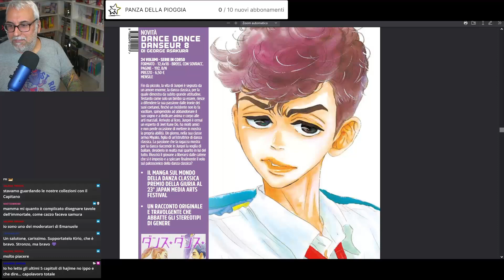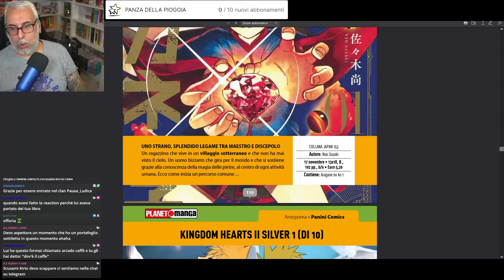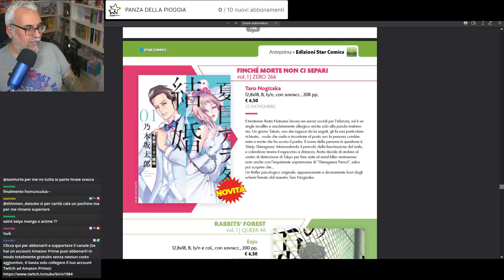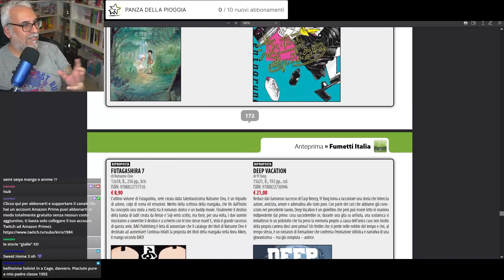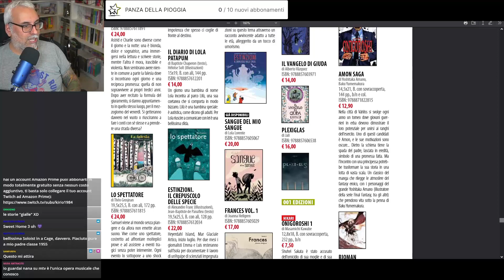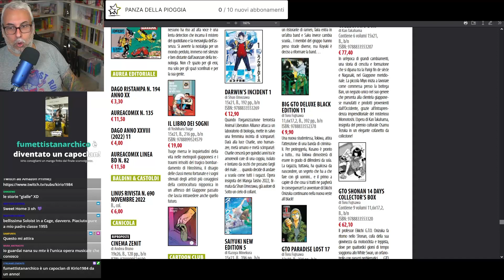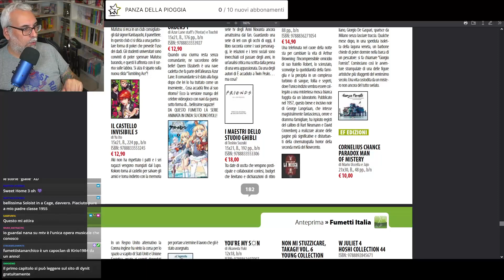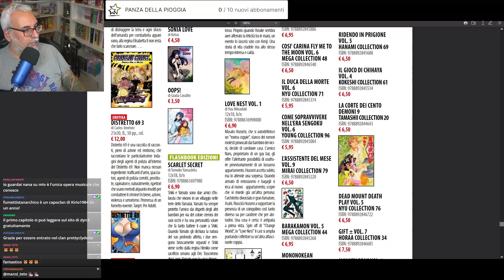Le MIGLIORI uscite MANGA di NOVEMBRE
Vediamo le migliori uscite manga di novembre.

► Fai i tuoi acquisti su e inserendo il codice KIRIO otterrai il 5% di sconto. Raggiungendo 39€ di spesa avrai la spedizione gratuita. Mangayo.it offre manga in edizione italiana e giapponese oltre ad artbook e riviste giapponesi, tutto imbustato singolarmente! Oltre a questo, un vasto assortimento di action figures e funko pop!

► Se fai i tuoi acquisti da questo e mettendolo tra i preferiti, per te non cambierà nulla mentre io riceverò una piccolissima percentuale dalla mia Affiliazione IBS utile per mantenere il canale.

► Se fai i tuoi acquisti da questo e mettendolo tra i preferiti, per te non cambierà nulla mentre io riceverò una piccolissima percentuale dalla mia Affiliazione La Feltrinelli utile per mantenere il canale.

► La mia affilazione Amazon Giappone

► La mia affilazione Amazon Germania

► La mia affilazione Amazon Spagna

► La mia affilazione Amazon Francia

► La mia affilazione Amazon Regno Unito

► Se fai i tuoi acquisti su inserendo il codice KIRIO avrai un omaggio, senza un minimo di acquisti! Pampling offre tantissime t-shirt, felpe, scarpe e tantissimo altro merch a tema nerd!